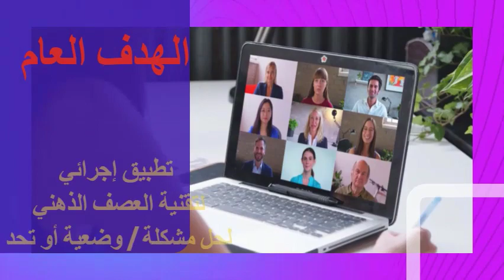تكوين مكونين 🏅 عمل من انجاز Abdelaziz CHOUDANE